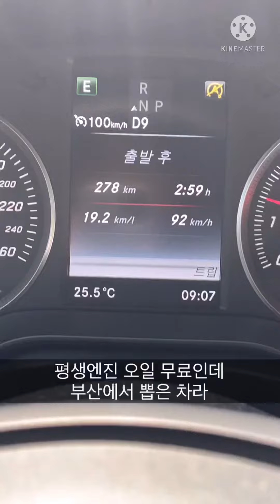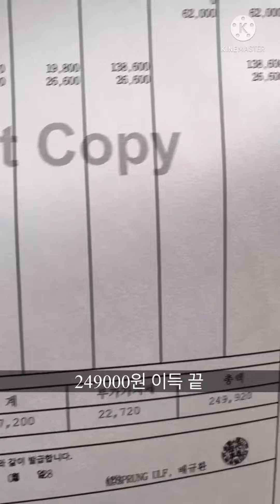밴츠 평생엔진오일 무료 갈기(런치콘트롤, 43amg, 35amg)